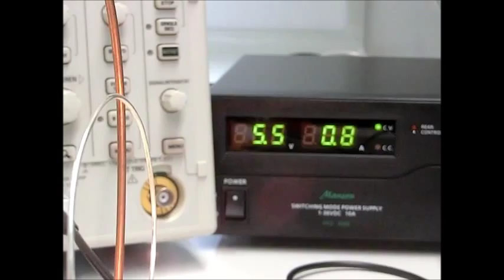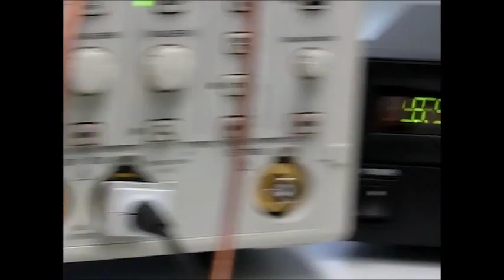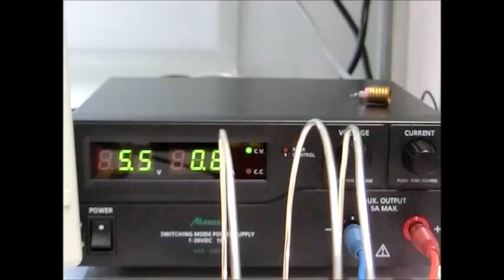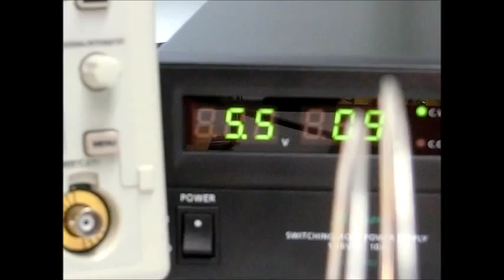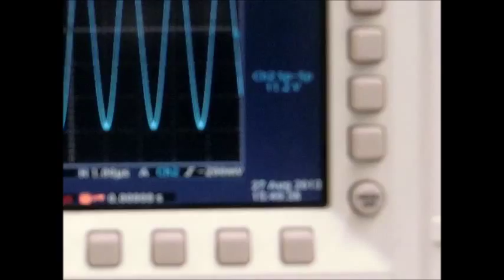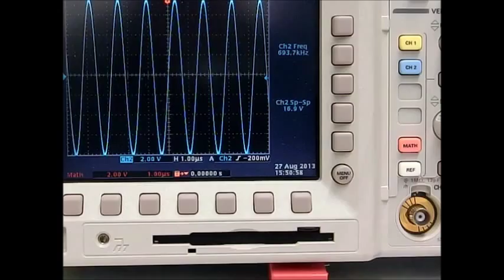increasing distance of wireless power transfer using passive tank circuits - part 2